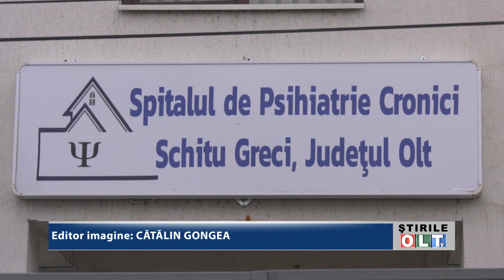CJ OLT INVESTITIILE DIN 2023 2701